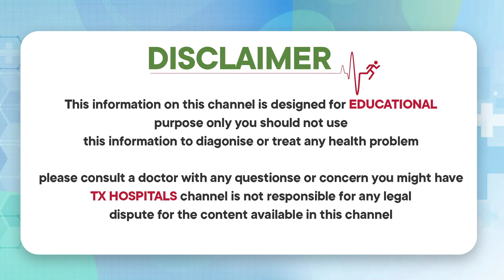హెర్నియా: రకాలు, లక్షణాలు, ప్రమాదాలు, కారణాలు, నిర్ధారణ, చికిత్స|| TX Hospitals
1) WhatsApp Group: Ask your questions to our Expert Doctors, Join us

Regards,